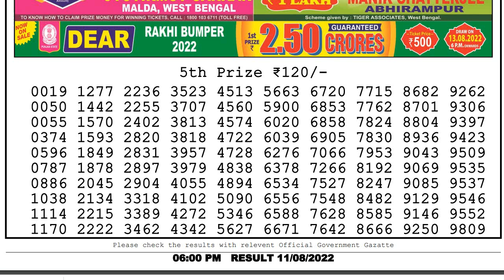Lottery Sambad Live Result 6pm Today 11.08.2022 Nagaland Lottery Sambad